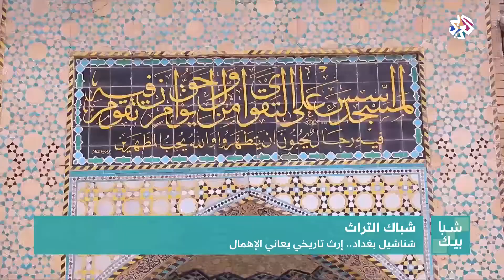شبابيك | شناشيل بغداد .. إرث تاريخي يعاني الإهمال